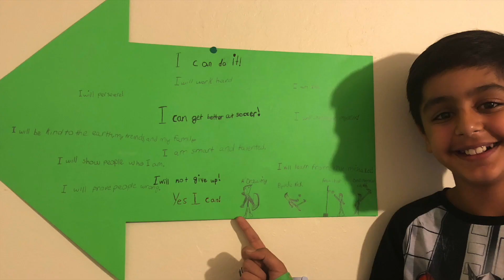Growth Mindset Introduction: 3 Ways To Learn!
If you watched my previous video, you already have had a Growth Mindset introduction, what it is, how it works, and what it matters.  If you haven't seen it yet, check it out here:

Now that you know the difference between a growth mindset vs fixed mindset, here are 3 steps to grow your mindset.

3.  “WATCH YOUR CHILD TRANSFORM INTO A “YES, I CAN!” MINDSET WITH THIS FREE, FUN 7 DAY SCAVENGER HUNT!

- Your child will learn about the Growth Mindset using the award-winning animation series by the team at Class Dojo!
- Your child will read the stories of role models such as Albert Einstein, Michael Jordan and J.K Rowling and learn how they struggled too before achieving their amazing success!
- Your child will learn about the brain’s amazing capability to get smarter!
- Your child will enjoy daily scavenger hunt activities around the house!